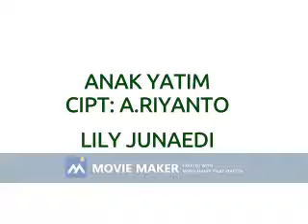LILY JUNAEDI ANAK YATIM CIPT A RIYANTO